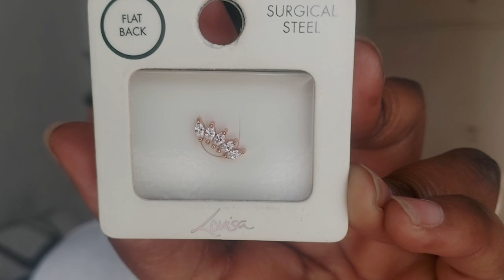10 PIERCING TOUR ( DAITH, CONCH, INDUSTRIAL, SEPTUM & MORE) and LOVISA HAUL | NaturalNanz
In this video I will be showing you my piercings and rating the pain and healing process out of 10

Remember, Beauty Starts From Within, Everything Else is A Cherry On Top